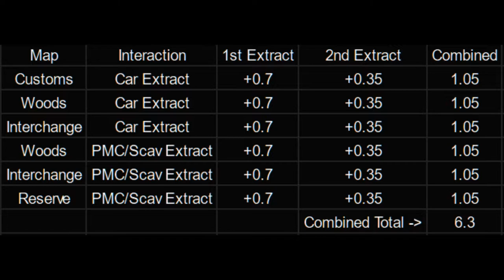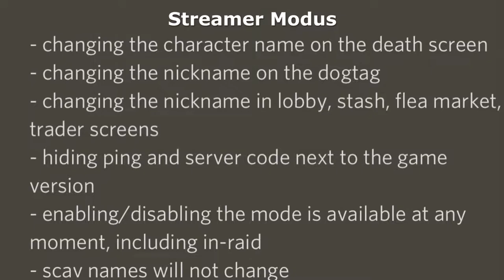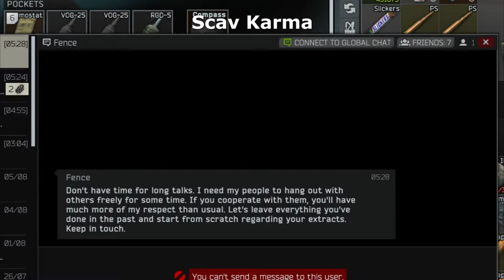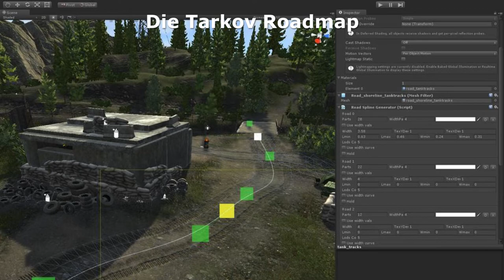EFT News | Streamer Modus | Nikita Infos im POGCast | SCAV Event | Escape from Tarkov Deutsch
EFT News: Der Streamer Modus ist da und Nikita hat neue Infos im POGCast von Veritas und JesseKazam preisgegeben - außerdem das Ende vom SCAV Event und was mit dem Unity 2019 Upgrade passiert ist - viel Spass

0:00 Intro
0:28 Streamer Modus
1:17 Neue Quests
2:00 Scav Karma Event
3:20 The POGCast
4:25 Trader Events
5:09 Neue Features
6:01 Tarkov Roadmap